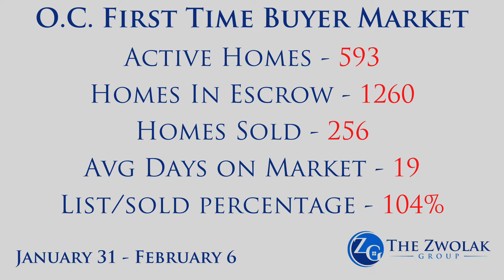Southern California Housing Market - Weekly Orange County Housing Update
Curious about the Southern California Housing Market?  You are in the right place.  Each week I look at the Southern California Housing Market, specifically the Orange County housing market.  Simple economics is driving todays' extremely hot housing market.  Demand is very high while supply is at record lows.

We are here to help with all of your Real Estate needs.  Whether you are moving to or within Orange County, we are here to simplify the process and make it stress free for you.